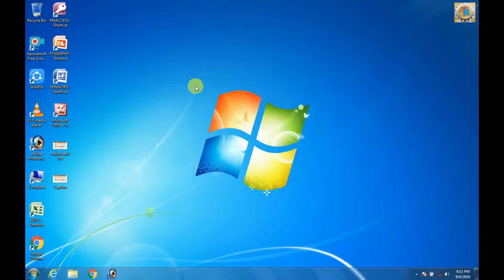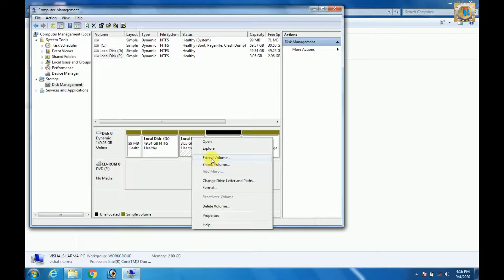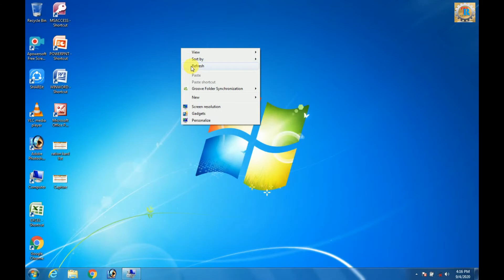partition kaise delete kare | how to delete hard disk partition in windows 7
Is video me hum aap sabhi ko apne computer me kaise partition ko delete karte hai
to is video ko last tak jarur dekhe

Vishal sharma (technical support)